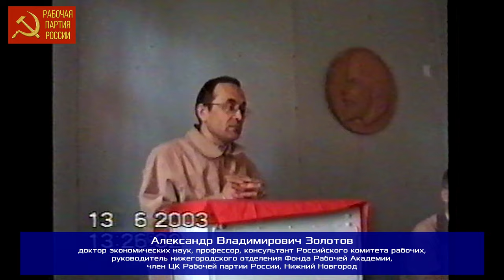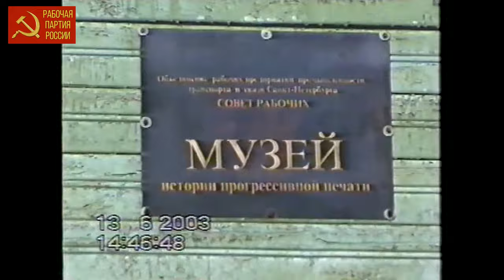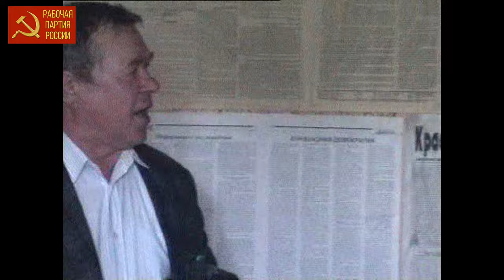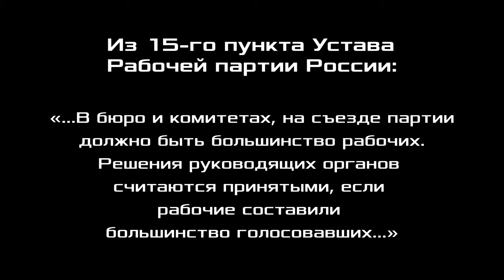X Съезд Рабочей партии России. Прения. 13–14.06.2003.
X Съезд общественного объединения Рабочая партия России. Прения. Пос. Ульяновка Ленинградской области, 13–14 июня 2003 года.
00:00:11 - Иван Михайлович Герасимов, кандидат технических наук, доцент, член Рабочей партии России, Ленинград.
00:03:51 - Константин Васильевич Федотов, первый заместитель председателя профкома Российского профсоюза докеров ЗАО «Первый контейнерный терминал», вице-президент Фонда Рабочей Академии, член Рабочей партии России, Ленинград.
00:25:04 - Владимир Михайлович Кудрявцев, бригадир регулировщиков радиоаппаратуры, завод Электромаш, Красное Сормово, представитель Российского комитета рабочих и член Совета рабочих Нижнего Новгорода, сопредседатель идеологической комиссии ЦК Рабочей партии России, Нижний Новгород.
00:33:05 - Александр Владимирович Золотов, доктор экономических наук, профессор, консультант Российского комитета рабочих, руководитель нижегородского отделения Фонда Рабочей Академии, член ЦК Рабочей партии России, Нижний Новгород.
00:44:21 - Евгений Петрович Тимофеев, заместитель председателя профкома докеров морского торгового порта Санкт-Петербурга, председатель Совета рабочих Ленинграда, член Рабочей партии России, Ленинград.
00:50:49 - Сергей Петрович Петров, оператор станков с ЧПУ, Пролетарский завод, член Совета Фонда Рабочей Академии, заместитель председателя Совета рабочих Ленинграда, член Рабочей партии России, Ленинград.
01:00:50 - Виктор Иванович Галко, кандидат экономических наук, руководитель отделения Фонда Рабочей Академии в Великом Новгороде, член Рабочей партии России, Великий Новгород.
01:09:27 - Евгений Степанович Козлов, начальник службы качества Администрации Великого Новгорода, член Рабочей партии России, Великий Новгород.
01:20:43 - Виктор Александрович Овчинников, плавильный мастер, Кировский завод, член Рабочей партии России, Ленинград.
01:31:10 - Александр Сергеевич Казённов, кандидат философских наук, доцент СПбГУ, руководитель ленинградского отделения Фонда Рабочей Академии, заместитель главного редактора газеты Народная правда, член Рабочей партии России, Ленинград.
01:42:08 - Василий Иванович Шишкарёв, наладчик автоматических линий Завода имени Лихачёва, сопредседатель Российского комитета рабочих, член Рабочей партии России, г. Москва.
01:58:45 - Константин Константинович Шабусов, член Рабочей партии России, Ленинград.
02:04:46 - Михаил Васильевич Попов, доктор философских наук, профессор, консультант портового комитета Российского профсоюза докеров морского порта г. Санкт-Петербурга, член идеологической комиссии ЦК Рабочей партии России, Ленинград.
02:19:33 - решения Х Съезда РПР. М. В. Попов.
02:26:11 - на полях Съезда.